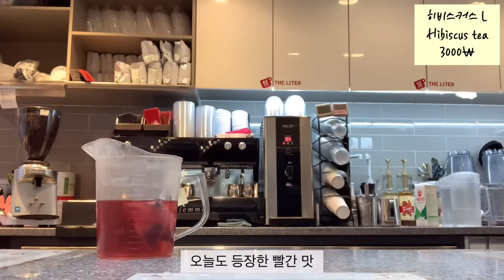(Sub)🍑카페브이로그 30분 모아보기🍑 / 30 mins Cafe Vlog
안녕하세요 나징이에요!
오늘 영상은 이전에 올렸던 영상들을 활용해 긴 영상을 만들어봤어요!
사실은 제가 결국 창업을 하게 되었어요..!
일을 저지르고 말았습니다😱
그래서 편집할 시간이 부족했던 거 맞구요..😭
구독자분들께 새로운 영상 보여드리지 못해서 너무 죄송해요ㅠㅠ
다음주에는 새로운 영상으로 돌아올게요!!💜
우리 구독자분들께 항상 감사합니다!❤️🙇🏻‍♀️❤️

Hello, this is Najing!
For today's video, I made a long video using the videos I uploaded before!
Actually, I ended up starting a business ..!😱
So I ran out of time to edit...😭😭
I am so sorry for not being able to show the new video to the subscribers.
I'll be back with a new video next week!!💜